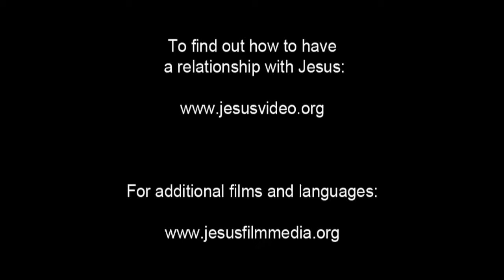JESUS, (Kirundi), Healing on the Sabbath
A boy asks Jesus to tell them more about the kingdom. Jesus teaches in the synagogue that believers shouldn't fear. That God is pleased to give them the kingdom. They can feel free to give because their treasure is somewhere else.

He urges them to sell their possessions and give to people. He insists that they can make a treasure in heaven that will never wear out. He says that the treasure follows the heart and where it is.